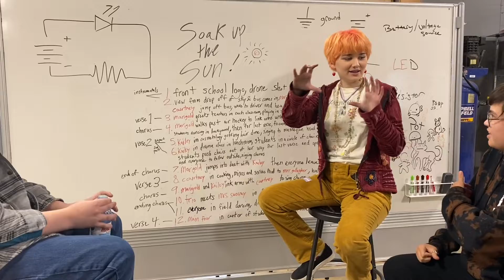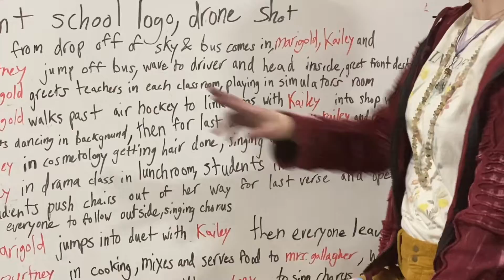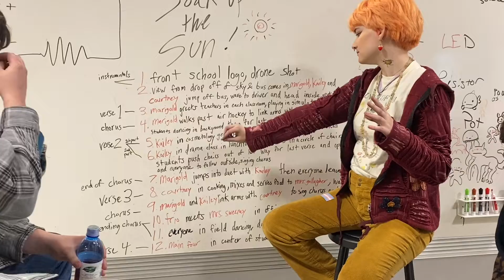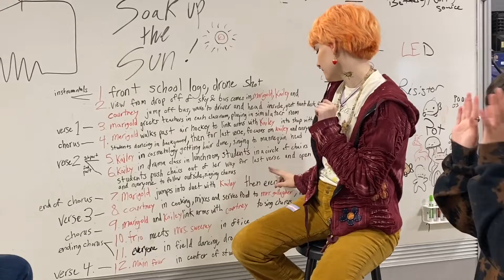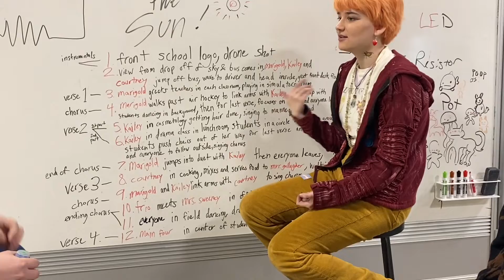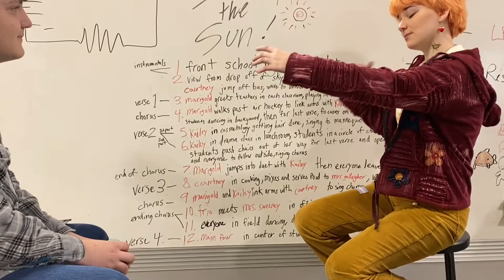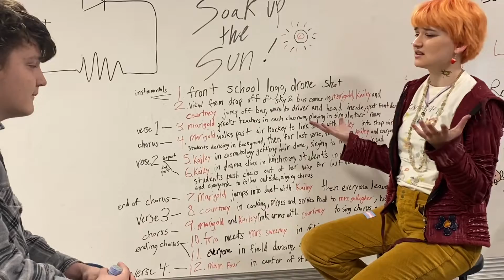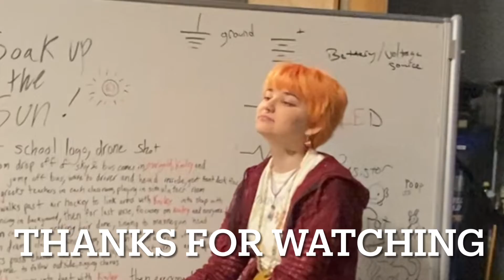WLHS Lip-Dub Prep 2022